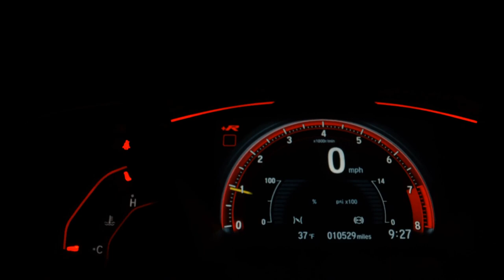VOLKSWAGEN KOMBI - 2014 - Santo André/SP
Direção elétrica
Painel de fox com conta girus.
Mostrador Odg de amperagem.
Som pionner DVD com módulo e auto falantes pionner.
Alavanca de cambio INPI.
Volante INPI.
Bancos em couro dianteiros e traseiros personalizados com costura diamante.
Tapeçaria toda em veludo no teto .
Assoalho todo encarpetado.
Cortinas de janelas.
Faróis Angel eyes.
Rodas aro 17 personalizadas modelo Fuchs pneus novos .
Engate .
Suspensão catracada com mangas encurtadas.
Parabrisa dianteiro degrade verde.

Dados do Veículo
Veículo: VOLKSWAGEN / KOMBI 1.4 MI STD ESCOLAR 8V
Ano: 2013/2014
Combustível: FLEX
Portas: 3 PORTAS
Câmbio: Manual
Cor: AZUL
KM: 50.000